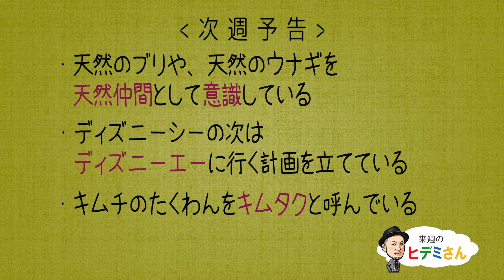来週のヒデミさん(2018.03.24放送) - おばんです!HAMBURGER BOYS